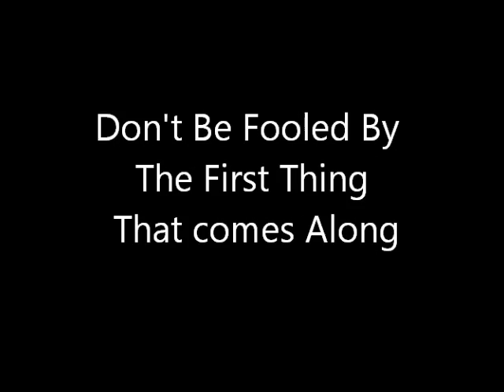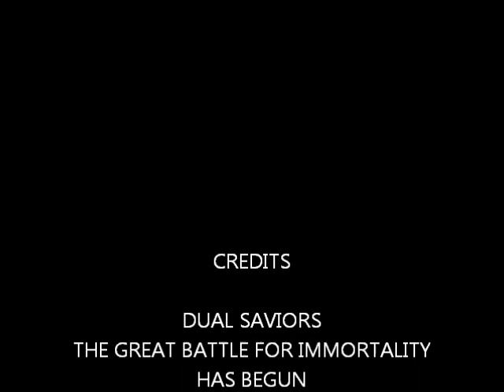DON'T BE FOOLED BY THE FIRST GREAT THING THAT COMES ALONG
Don't be Fooled. Just be a good perso.n No matter what is going on around you...